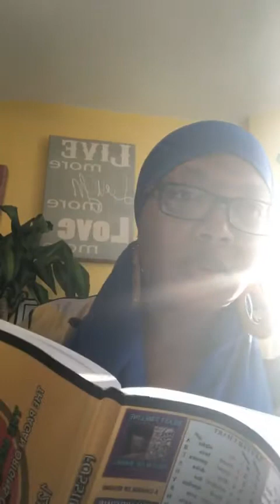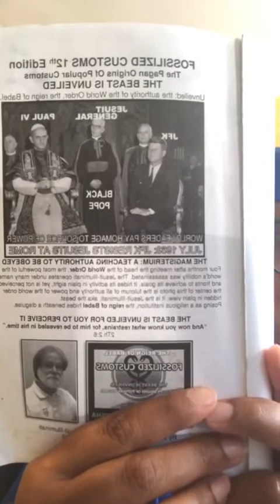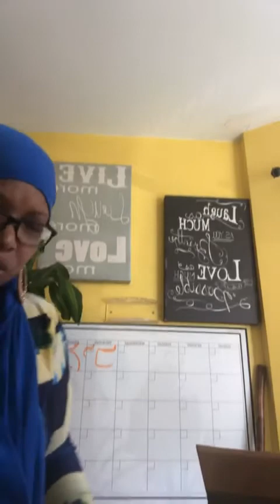‼️Listen 🎧 to this terrifying ⚡️dream 😴 I had LAST NIGHT‼️ ⛈ 😳😱 (jump to 1 hour & 8 min to 👂🏽)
‼️Listen 🎧 to this terrifying ⚡️dream 😴 I had LAST NIGHT‼️ ⛈ 😳😱 (jump to 1 hour and 8 minute mark to hear)

July 28, 2021 Day 218 Year 3

“Fossilized Customs” (Lew White)
Pages read today: pages 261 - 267

Fossilized Customs: The Beast Is Unveiled